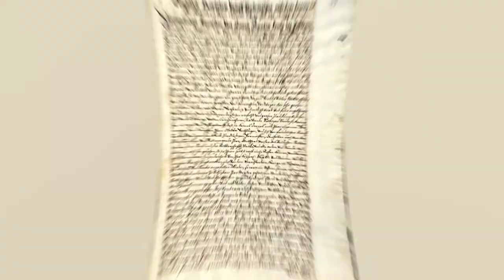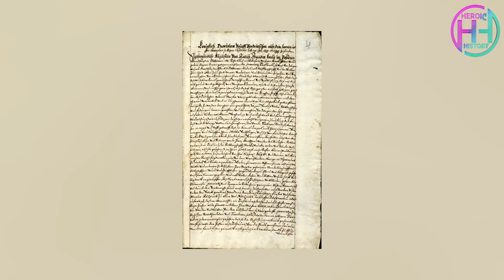The Livonian war- 18 min facts and how the war started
The Livonian war- every facts and how the war started- was a protracted military conflict between Russia and a variable coalition of Denmark-Norway, the Grand Duchy of Lithuania, the Kingdom of Poland (later Poland-Lithuania) and Sweden, for control of Livonia (in the territory of present-day Estonia and Latvia).

By the end of the 1550s, the Reformation and the Counter-Reformation had caused internal conflicts in the Livonian Confederation, while its neighbor to the east, Russia, had been strengthened after defeating the Khanates of Kazan and Astrakhan. The conflict between Russia and the Western powers was exacerbated by Russia's isolation from maritime trade. Nor could the Tsar hire skilled labor from Europe.